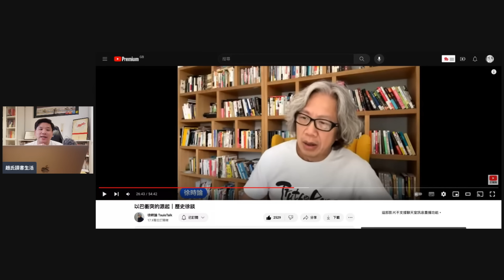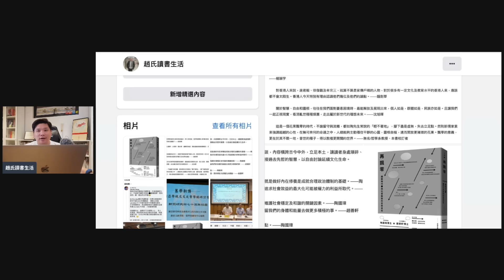(開啟字幕) 尷尬吧！美國主張「自古以來」、中國支持「民族自決」的以色列-巴勒斯坦衝突，華山劍宗氣功高，氣宗弟子劍法好，20231010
趙氏曾任教於美國Bryant University 、北京理工大學珠海學院、深圳大學、香港樹仁大學、臺灣中央研究院近史所等多間學府，歷任客座教授、副教授、研究員、助理教授、高級訪問學者；現任國立中山大學臺港研究中心研究員（兼任）。

2018年獲中國經濟思想史優秀（一等）著作獎，研究題目包括經濟思想、經濟史、政治經濟學，出版著作二十一部，論文三十餘篇。英國權威出版社 Routledge給予 "中國和西方頂尖學者（leading Chinese and Western scholar）" 的評價。